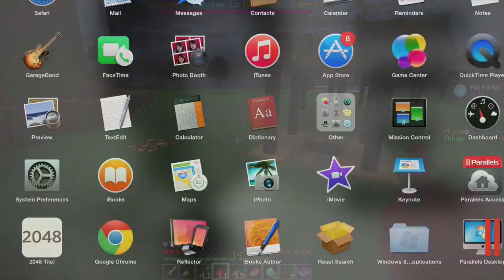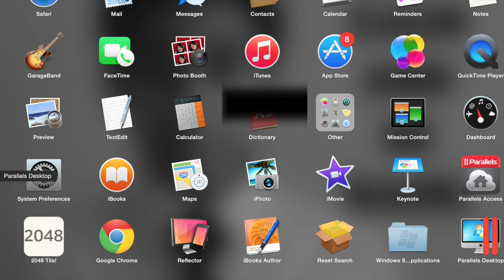Minecraft: Hunger Games #1 | Almost STACKED!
Hey guys! We are back this week with our first Minecraft video! He donated us a Minecraft account! Smash that thumbs-up button for more Minecraft Shtuff!
IP: mc.AliAcraft.net